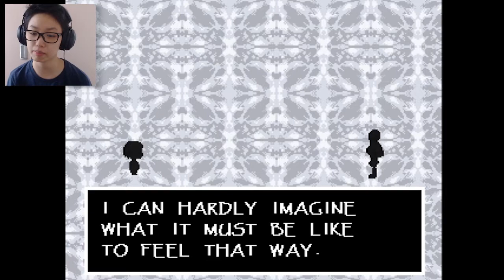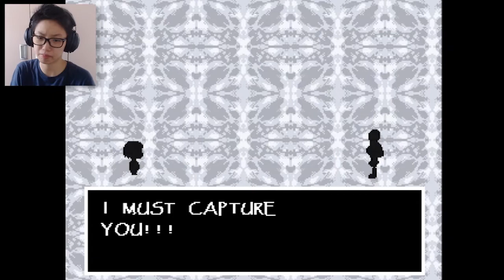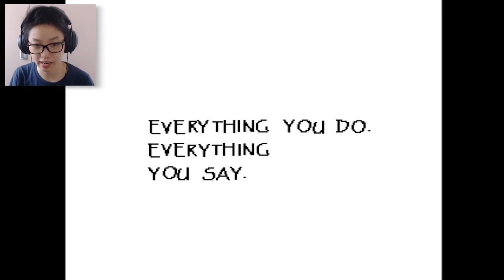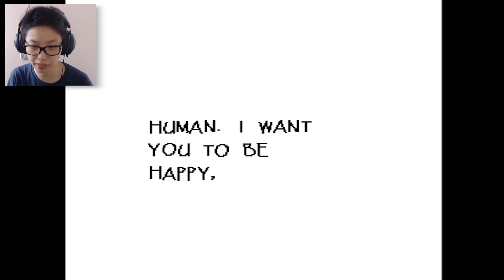FL-FLIRTING??! || Undertale #2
i really dont know why the game audio is delayed with my sound despite me recording it with my webcam together. oh well, time for more cringe :D

Software:
- Streamlabs OBS
- Audacity

Laptop specs:
Asus ROG Strix G15 Gaming Notebook

Headphones:
Razer Kraken Tournament Edition

Camera:
Logitech C920

Audio:
Takstar GL-100USB